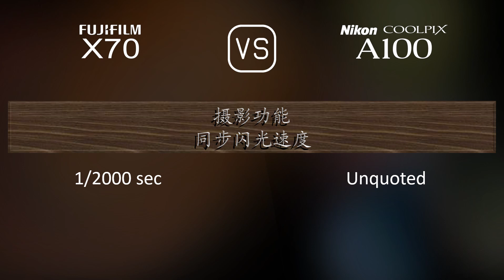Fujifilm X70 与 Nikon Coolpix A100 的规格比较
本视频是 Fujifilm X70 与 Nikon Coolpix A100 的功能概述和规格比较 (comparison of specifications)，希望对您有所启发。感谢您的支持。

00:25 推出
00:33 机身
00:40 传感器
01:01 图片
01:16 光学与对焦
01:55 屏幕
02:13 摄影功能
03:06 录像功能
03:20 贮存
03:24 连接性
03:49 物理特性
04:07 杂项